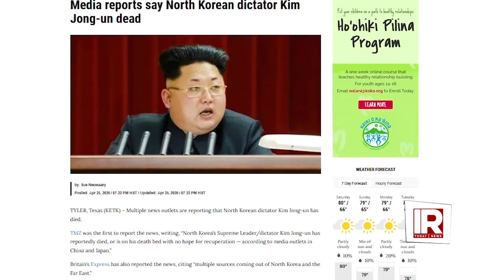جانشینان احتمالی رهبر کره‌شمالی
جانشینان احتمالی رهبر کره‌شمالی؛ خواهر ۳۲ ساله یا پسر ۱۰ ساله کیم جونگ اون؟

تداوم غیبت کیم جونگ اون، رهبر کره شمالی از انظار عمومی و گزارش های تائیدنشده مبنی بر وخامت حال او به گمانه زنی ها درباره جانشینان احتمالی وی دامن زده است.

آخرین حضور رهبر ۳۶ ساله کره شمالی در مجامع رسمی به روز ۱۱ آوریل (۲۳ فروردین) بر می گردد. کیم جونگ اون در آن روز در جلسه دفتر سیاسی حزب کارگران کره شرکت کرد. غیبت او در مراسم سالگرد تولد کیم ایل سونگ، پدربزرگش در روز ۱۵ آوریل (۲۷ فروردین) برای بسیاری از تحلیلگران سوال برانگیز بود. مراسم سالگرد تولد بنیانگذار حکومت فعلی کره شمالی مهمترین روز در تقویم سیاسی این کشور محسوب می شود.

با گذشت بیش از ده روز از غیبت کیم جونگ اون در مراسم روز ۱۵ آوریل بسیاری از کارشناسان به گمانه زنی در مورد جانشین احتمالی او در صورت درگذشت یا ناتوانی وی در اداره کشور پرداخته اند.

کیم جونگ اون که بیش از هشت سال پیش به دنبال درگذشت پدرش قدرت را در کره شمالی به دست گرفت برای خود جانشینی تعیین نکرده است. فرزندان کیم جونگ اون همچنان کودک هستند و هر کدام از اعضای بزرگسال خاندان کیم نیز با موانعی برای به دست گرفتن زمام امور روبرو هستند.